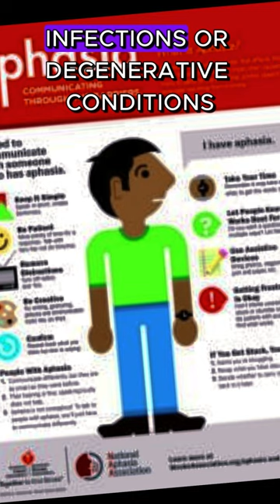Aphasia | Human Health and Disease Class 12 one shot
Aphasia is a communications disorder that impacts language processing, leading to difficulties with speaking, listening, reading, and writing. It arises from damage to regions of the brain responsible for language, most commonly occurring due to strokes, traumatic brain injuries, brain tumors, infections, or degenerative conditions. Aphasia can manifest in various patterns, such as Broca's aphasia (characterized by difficulty forming speech and understanding language), Wernicke's aphasia (involving fluent speech with poor comprehension), transcortical aphasias, conduction aphasia, mixed aphasia, global aphasia, logopenic aphasia, semantic aphasia, and primary progressive aphasia. Treatment focuses on addressing the underlying cause, speech and language therapy, and supporting alternative means of communication